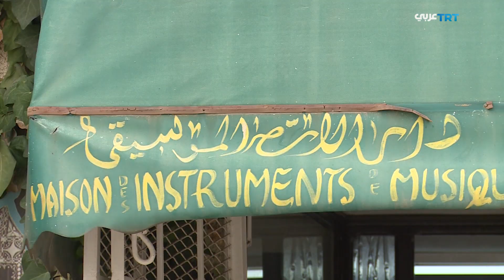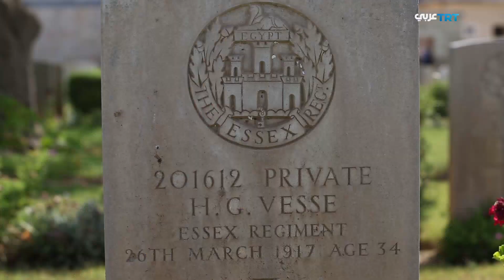القصة وما فيها | 1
في حلقتنا هذه تعود بنا الزميلة اسماء فرادي من تونس إلى زمن صناعة آلةِ العود بشكلها التقليدي حيث دقةُ التفاصيل وأصالةُ المواد المستخدمة
وفي غزة يعرفنا الزميل سامي برهوم على مقبرة الإنكليز التي تعود إلى حِقبة الحربين العالميتين الأولى والثانية وقصتها التاريخية.
وفي ولاية أوردو التركية يبحر الزميل محمد مجدي في صناعة القواربِ الخشبية التي أصبحت علامةً متميزة يتوارثها الأبناء عن الاَباء والأجداد.
 ومن اليمن يفتح الزميل عمر الورفي مِلفَ المهمشين أو ما يطلق عليهم بالخدام من المجتمع اليمني الذين تقدر أعدادهم بنحو ثلاثة ملايينَ ونصف مليون شخص ويعانون تمييزا ضدهم على مدى عقود.